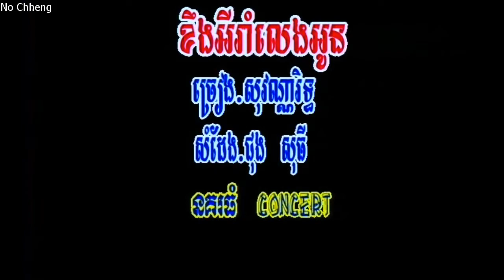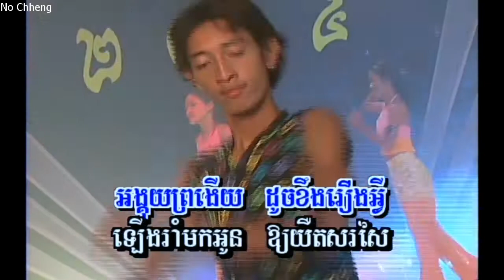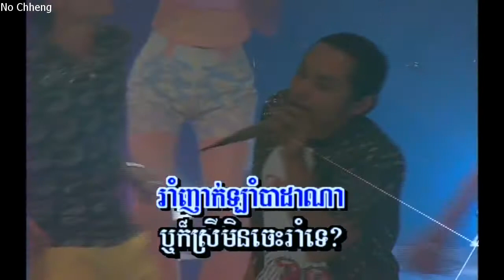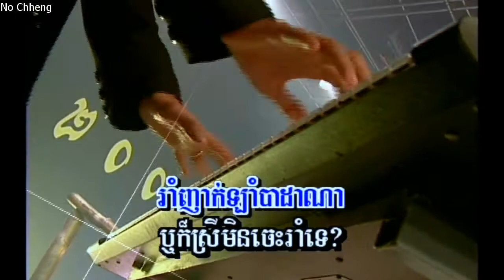ខឹងអីរាំលេងអូន សុវណ្ណារិទ្ធ (ភ្លេងសុទ្ធ) Korng ey raom leng oun (Pleng sut)